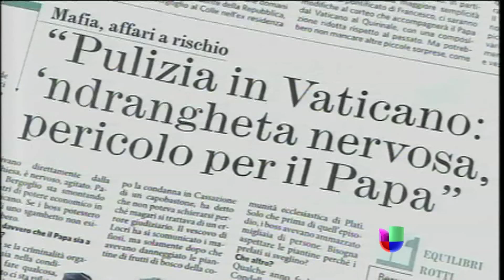La mafia italiana amenaza al Papa Francisco -- Noticiero Univisión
Su guerra contra la corrupción lo puso en la lista de la mafia calabresa, pero el Vaticano asegura no estar preocupado